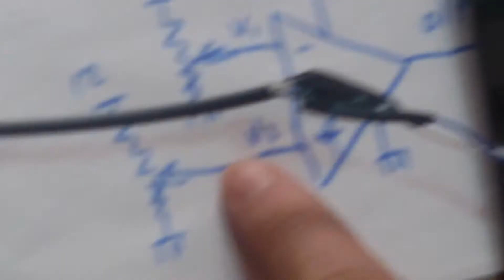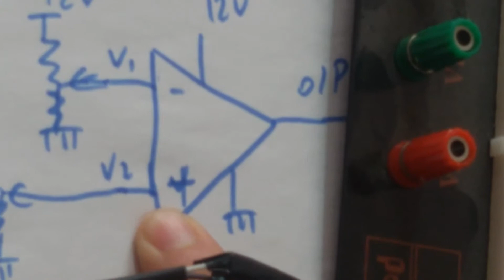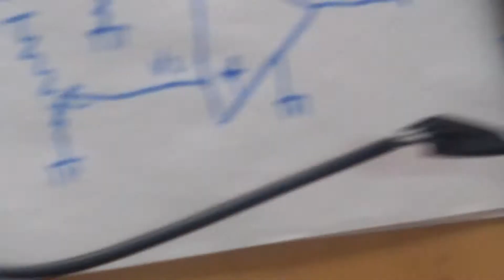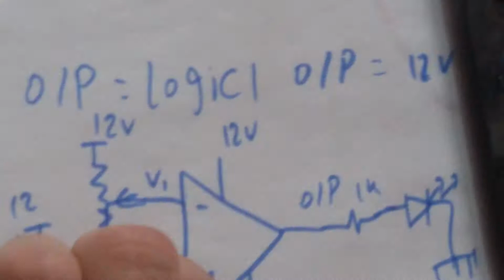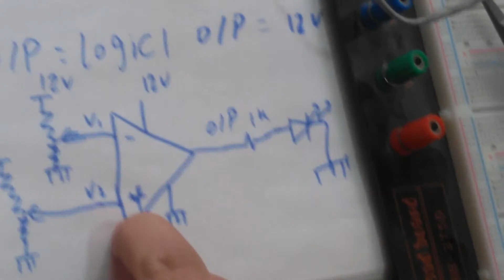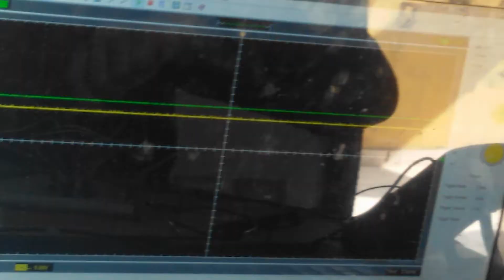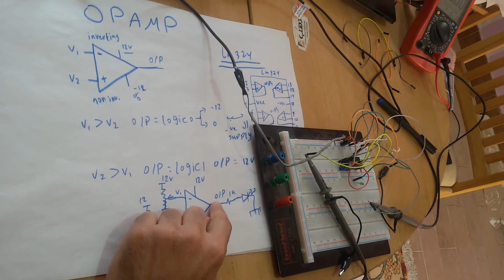Opamp as Comparator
Opamp Basics